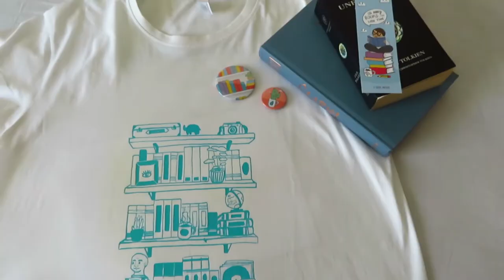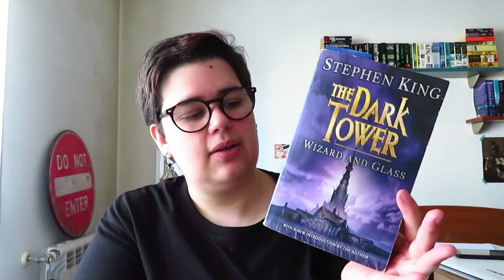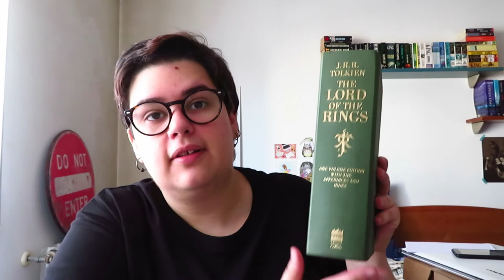Diz que é uma espécie de Vlog | Diário de Leituras | Studio Vlog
📚 Livros mencionados!
- Daemon Voices: Essays on Storytelling de Philip Pullman
- From Eve to Dawn: A History of Women in the World, Vol. 2 de Marilyn French
- Unfinished Tales of Númenor and Middle-Earth de J.R.R. Tolkien
- Wizard and Glass (The Dark Tower #4) de Stephen King